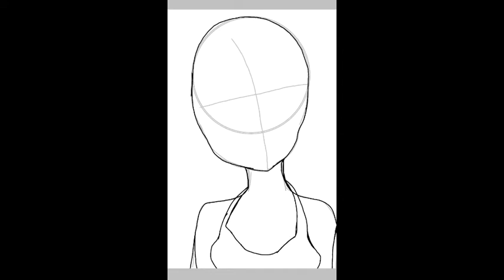สาวสวยในชายหาด (เน้น🍼🐮)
*-รู้สึกบ้า-*